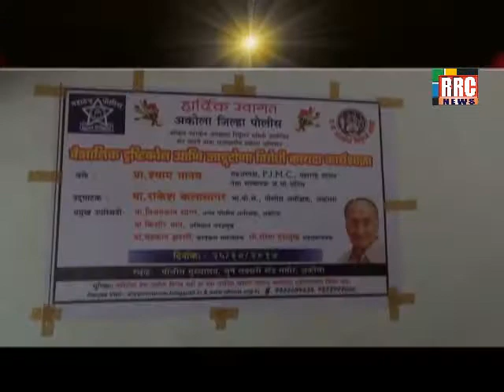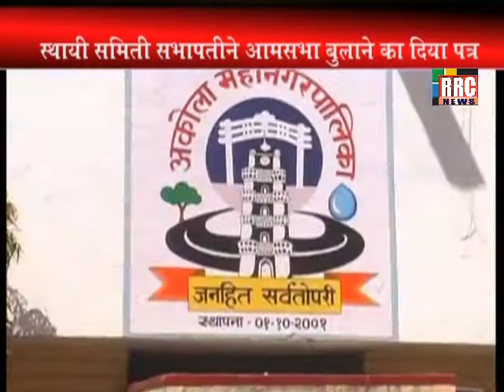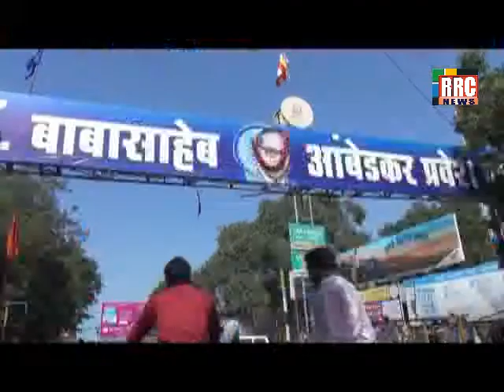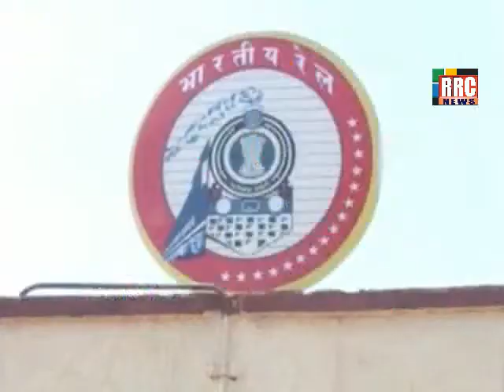RRC NEWS AKOLA 25 OCTOMBER 2017